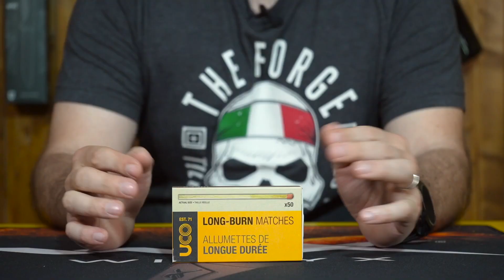UCO - LONG-BURN MATCHES - Fiammiferi